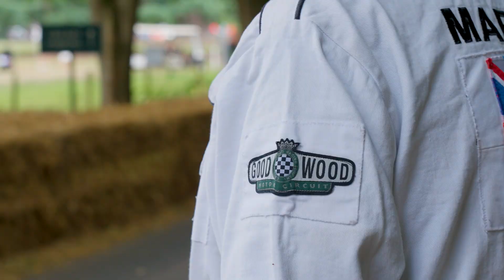Racing our fully Electric Solar Powered Expedition Vehicle up the Hill at Goodwood FOS 2023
We are racing Terren, our fully electric and solar powered Expedition Truck up the legendary Hillclimb Race at Goodwood FOS 2023. Including a visit and a nice conversation with the great Robert Llewellyn!

Welcome to the official YouTube Channel of PEAK EVOLUTION - your window into the future of electric adventure vehicles!

This is the place where we document our journey in creating the world's first-ever electric adventure truck, the Terren. Packed with features like solar-powered batteries and a self-generating charging system, this self-sustainable vehicle is one of our most ambitious projects yet, five years in the making.
➡️ Peak Evolution is dedicated to pushing the boundaries of what electric vehicles can do. With the Terren, we aim to make a quantum leap in the capabilities of electric vehicles available today. Our ultimate goal? To be the first-ever vehicle to reach the summit of Ojos De Salado, the highest volcanic peak in the world located in the Atacama Desert, sitting at an elevation of 6893 meters above sea level.

On this channel, you'll get a front-row seat to our progress, the unique features of the Terren, and the technical prowess that goes into creating such a marvel. You'll join us as we attempt to summit Ojos De Salado and aim to break the world record for the highest altitude reached by a vehicle, which currently stands at 6694 meters.
➡️ Be a part of this exciting adventure, witness the Terren's journey, all powered completely by solar energy. Let's drive into the future, together! 🔔